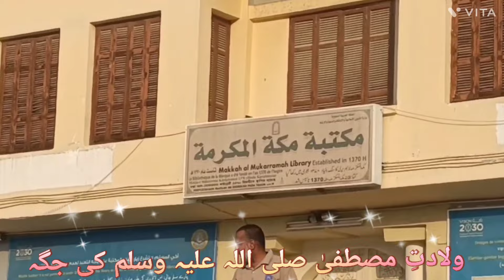ولادتِ مصطفیٰ صلی اللہ علیہ وسلم کی جگہ ۔۔فردوس رضا قادری